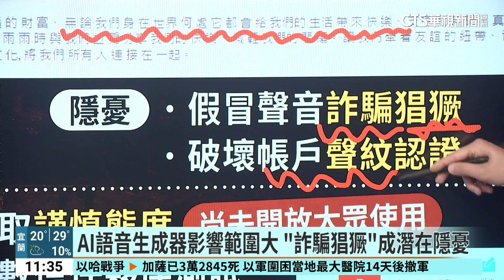OpenAI"15秒仿聲"黑科技掀議 全球AI戰再升級｜華視新聞 20240402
人工智慧巨擘OpenAI，近日推出能合成複製語音的全新AI產品，只要15秒就能生成極度類似的聲音，還能轉換不同語言。與此同時，全球AI大戰也更加白熱化，AI晶片龍頭廠輝達，被英特爾、Google和高通等其他科技公司"組隊挑戰"；另一方面，美國對中國的晶片禁令也即將再度升級。過去一週AI領域發生哪些大事，請主播黃傲天為我們說明。